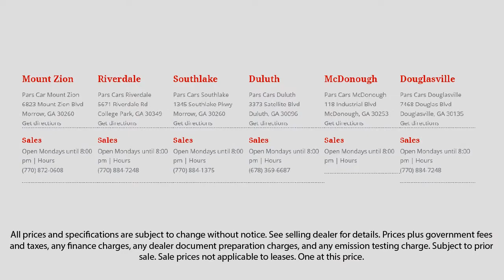2009 Lexus RX 350 Dunwoody Newnan East Point Douglasville Morrow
2009 Lexus RX 350 Stock Number: P32962 Vin:2T2GK31U79C080794.